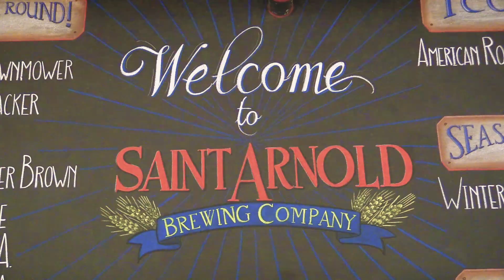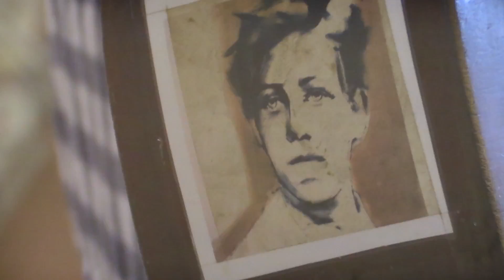Craig Kinsey 'the Saint Arnold Sessions" Volume 1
The good reverend Craig Kinsey was summonsed by the Saint Arnold himself to preform in the halls of the great ale.  The song, "Country Blood" is a new song due to come out on Craig's next full length studio album entitled "Outlaw Americana'. The filming was done by WTH Film and David Heck and edited by Manson Floyd... it is a Splice of Life production!